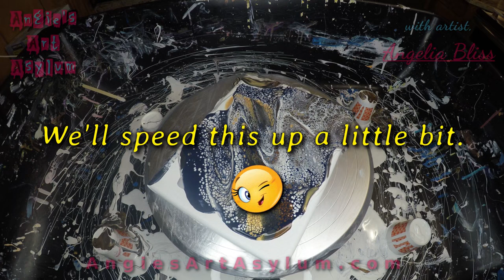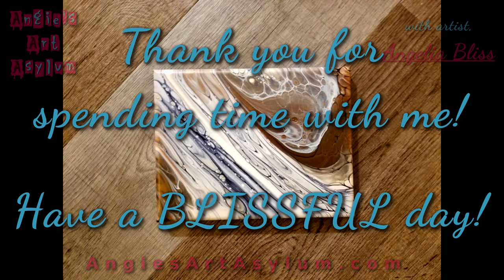26.Shelee Art Style swipe and a hair pick. Mind blowing results!! Fluid Art-Paintpouring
Another video with no audio! Guys I think there is only one more of these so thank you for bearing with me. I have fixed my audio problems but wanted to share these with you because I think you deserve to see what I have been up to. I want you to see my misfortunes and mistakes as well as the perfect and beautiful ones as well.  Thank you for continuing to stay a long as my plus 1 on this adventure. As always, love Angie.